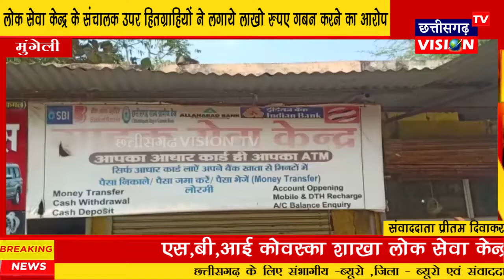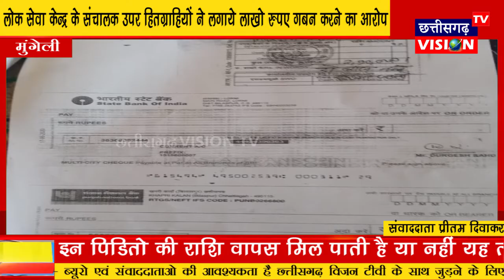Mungeli: लोक सेवा केन्द्र के संचालक उपर हितग्राहियों ने लगाये लाखो रुपए गबन करने का आरोप || CGVTV